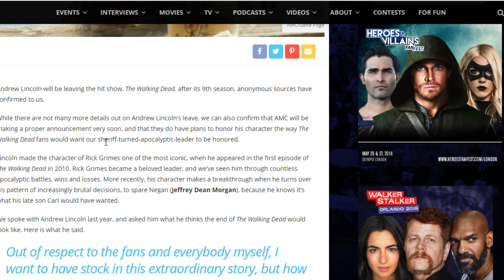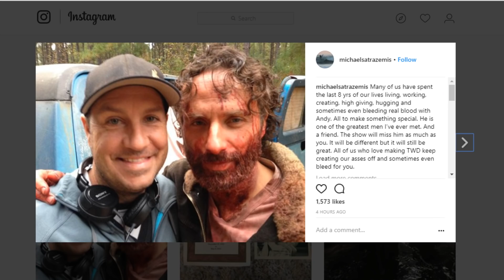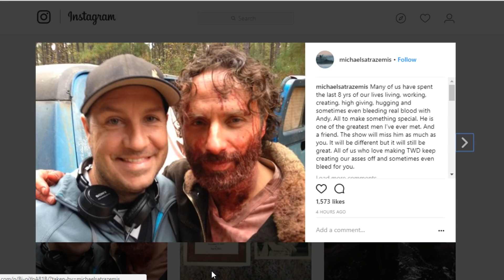AMC TO MAKE ANNOUNCEMENT SOON - RICK GRIMES LEAVING SHOW